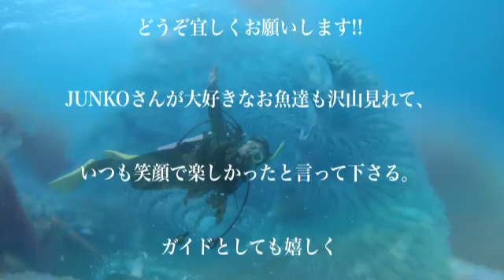沖縄 ファンダイビング "やっぱり本部は面白い!!"の巻